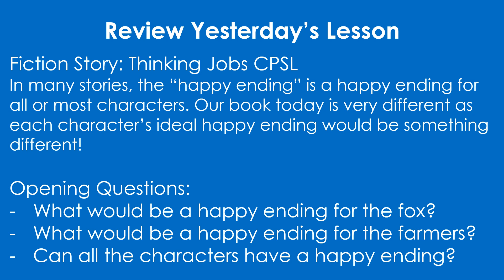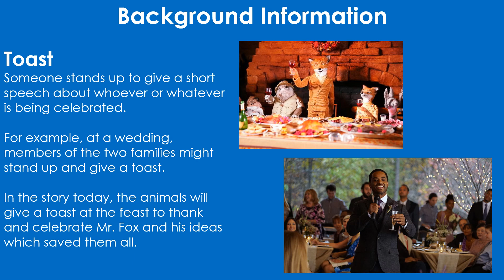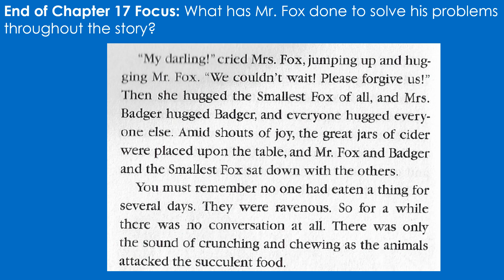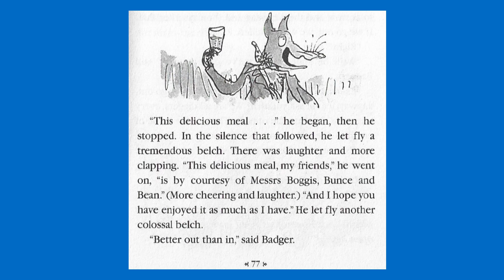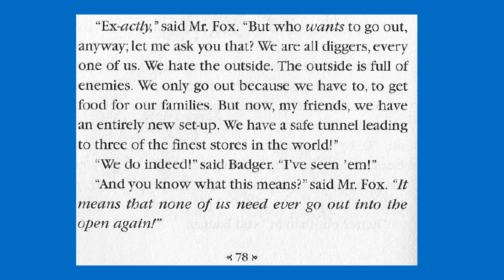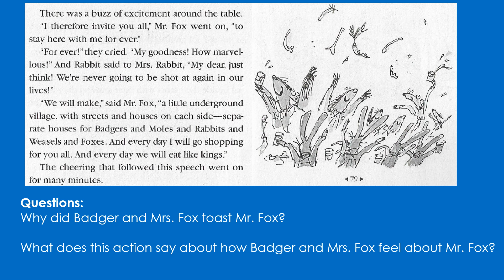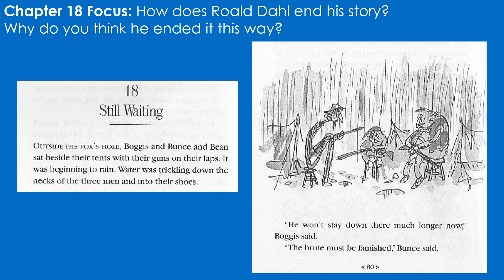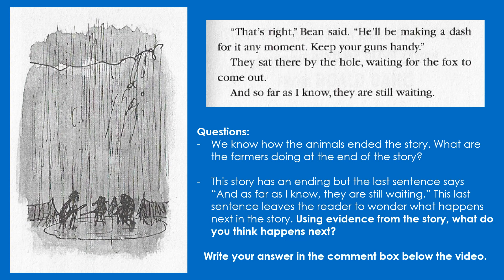3rd. Fantastic Mr. Fox.Video 10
Want to know how Fantastic Mr. Fox ends? Watch this video as Mrs. Walsh reads the end of Chapter 17 and Chapter 18, our last chapter of the text.